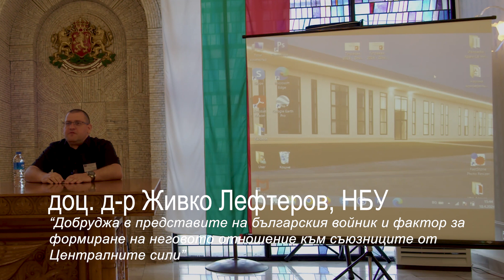Добруджа в представите на българския войник и фактор за формиране на неговото отношение към съюзни..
доц. д-р Живко Лефтеров, НБУ - "Добруджа в представите на българския войник и фактор за формиране на неговото отношение към съюзниците от Централните сили"
Доклад в НАЦИОНАЛНА НАУЧНА КОНФЕРЕНЦИЯ „КУЛТУРНОТО НАСЛЕДСТВО НА ТУТРАКАН И НЕГОВОТО МЯСТО ВДОБРУДЖАНСКАТА ИСТОРИЯ“